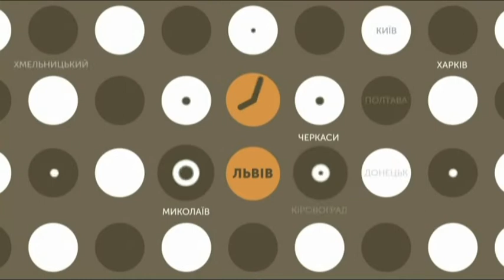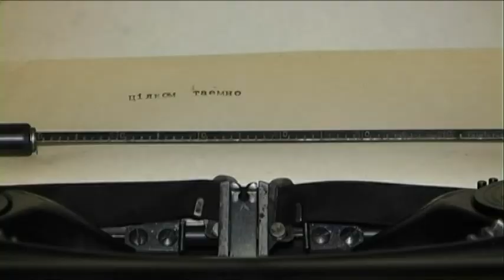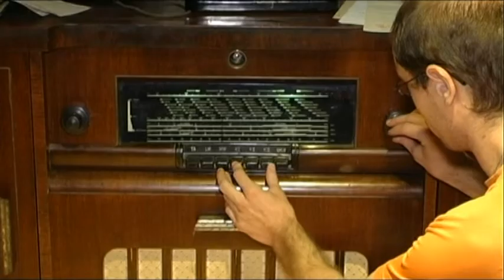22.08.2018. Новини. 13:30